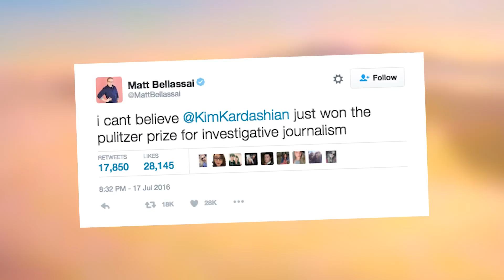Kim Kardashian EXPOSES Taylor Swift?? | What's Trending Now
The Internet is going crazy over Kim Kardashian's Snapchat videos of Taylor Swift talking to Kanye West.